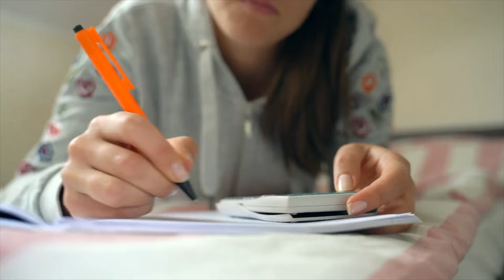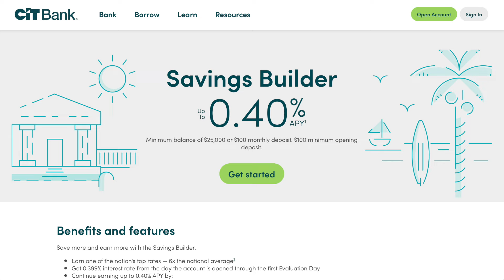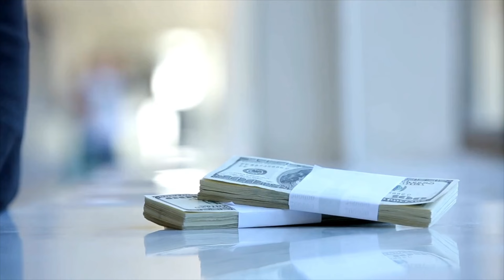Regular Savings vs High-Yield Savings vs Money Market vs CD⎟4 Types of Savings Accounts (explained)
Four types of savings accounts explained. Regular Savings vs High-Yield Savings vs Money Market vs Certificate of Deposit (CD)⎟4 Types of Savings Accounts (explained). Which savings account is right for you? Here's a look at different types of savings accounts.

What is a basic or regular savings account? What is a high-yield savings account? What is a money market account? What is a certificate of deposit -- and how do these savings accounts work? How to save money and live frugally with the right savings account.

🔥Download your money mindset journal (+ spending tracker). It's like having a personal spending coach in your hands

Other Links + Resources

BUDGETING SPREADSHEETS (instant download)
→ User-friendly spreadsheets to take control of your finances and simplify budgeting

HOW TO MAKE MONEY ONLINE AS A FREELANCE WRITER
→ Get my insider tips to making money as a freelance writer (comprehensive guide whether you're looking to replace or supplement your income)

HOW TO START INVESTING WITH LITTLE MONEY
→ Acorns makes it simple to INVEST and SAVE with little money (start investing with only $5). Setup an account for you AND/OR your kids! Use my invite link and get $5

EARN CASH BACK ON GROCERIES & MORE
→ Ibotta is a free app that gives you cash back on the stuff you buy.

Education, ❌NOT❌ Advice